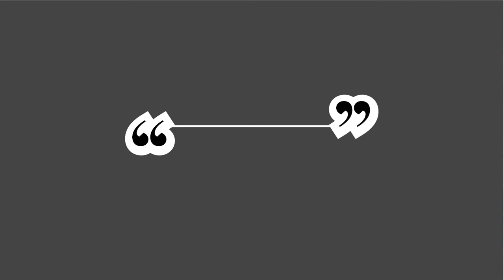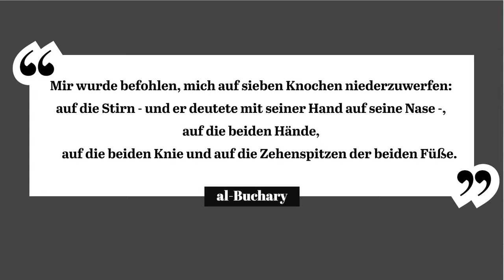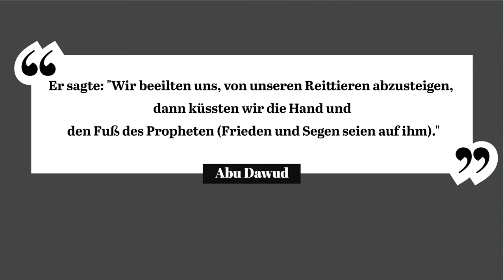Türkischer Gruß verboten?? Küssen der Hände und Berühren der Stirn